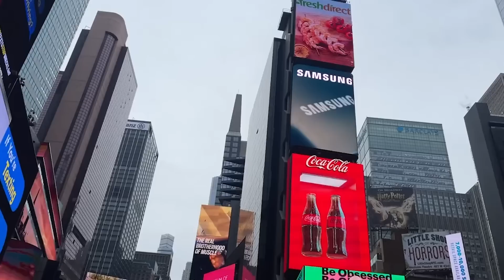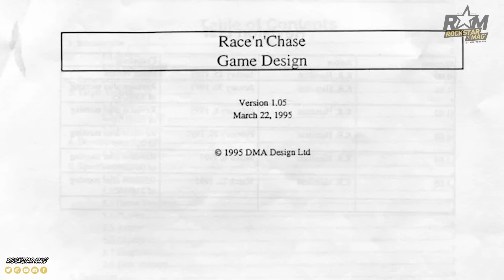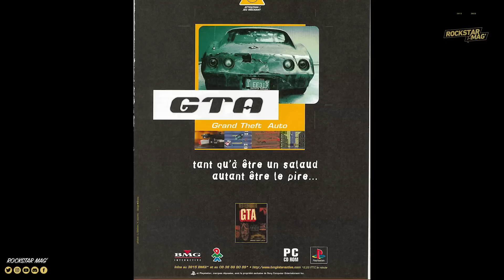ROCKSTAR'S GAMES - ÉPISODE 01 : GRAND THEFT AUTO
Découvrez dès maintenant tous les jeux Rockstar Games, dans l'ordre de leur date de sortie. Pour tout savoir sur l'histoire de la firme étoilée.

Pour ce premier épisode, nous allons nous concentrer sur le premier GTA, le tout premier jeu de Rockstar alors que la firme étoilée ne s'appelait pas encore Rockstar Games.